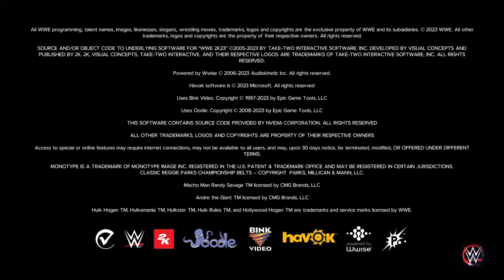The BellA Twins NiKKi BellA vs Brie BellA !!!!